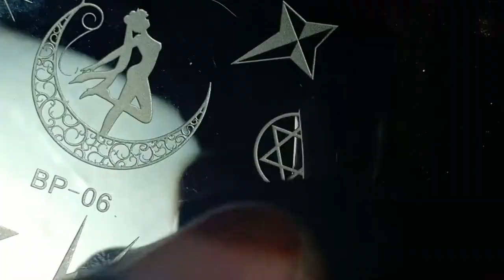Ouija Board Inspired Nail Art (Halloween Nail Art) | Polish Star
★Konad Liquid Latex as Peel Off Base Coat from F trends
★Born Pretty Matte top coat from Lavenders Blue
★Golden Rose Quick Dry Top Coat
★Born Pretty Smudge Proof Top Coat
★Born Pretty silver stamping polish
★Bornprettystore stamper From Lavenders Blue
★Guerniss  Nail Enamel In shade  White from Lavenders Blue
★Wet & Wild Nail Polish in shade Black Cream
★White Gel Pen from Kiddiy Craft
★Maybelline glitter mania in shade Starry Night
★Bornprettystore Round stamping plate BP-06
★Farmasi nail enamel in shade Nude